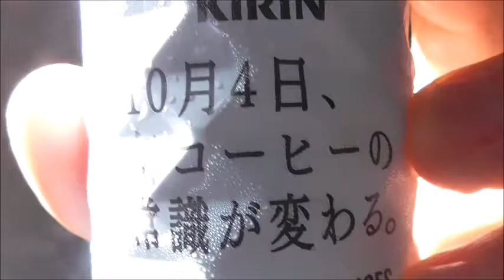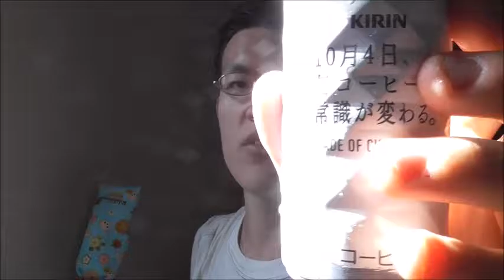本日は何の日か分かりますか？本日は～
今日は何の日か分かりますか？
そう、今日は・・・今日はあの日です！！